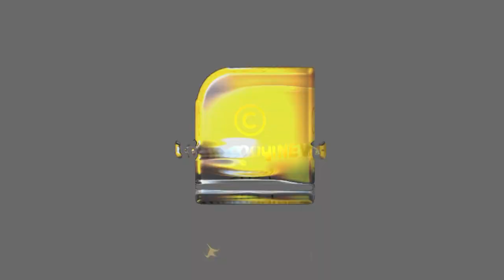ശരീരം കാണിക്കുന്ന ചില ലക്ഷണങ്ങള്‍ നിങ്ങൾ നിസ്സാരമാക്കരുത്..! | Health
ശരീരം കാണിക്കുന്നചില ലക്ഷണങ്ങള്‍ നിങ്ങൾ നിസ്സാരമാക്കരുത്..! | Health